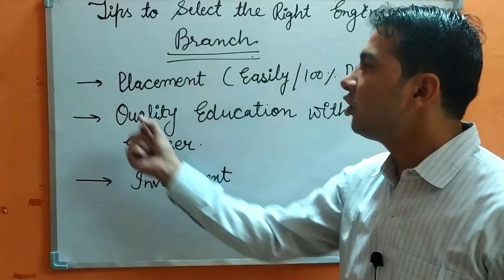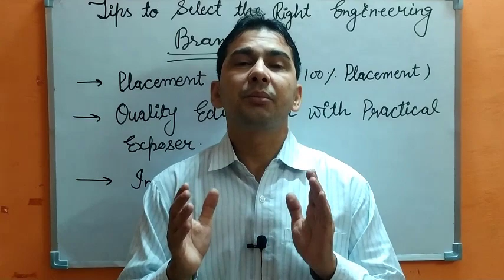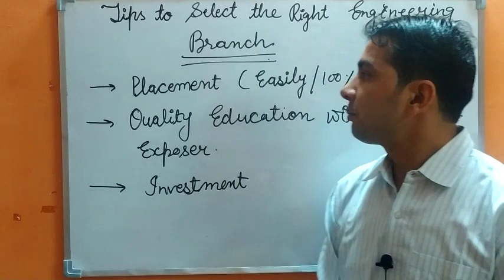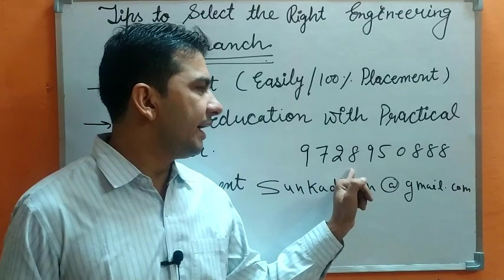CIPET MURTHAL │ B.TECH. ADMISSION-2020-21 │ PLASTICS TECHNOLOGY │ PLACEMENT │ QUALITY EDUCATION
Plastics Technology
B. Tech.
CIPET, Murtha